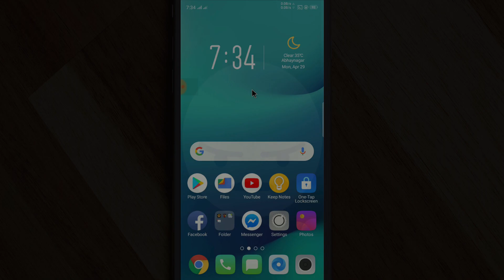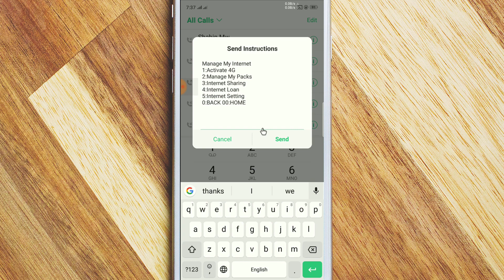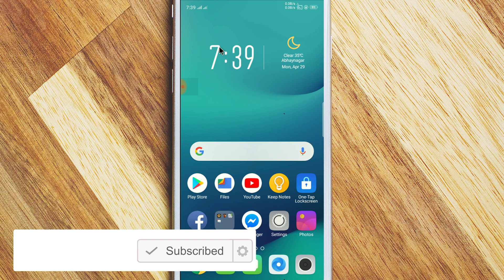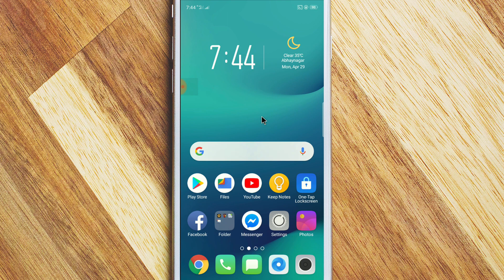কিভাবে বাংলালিংক সিমে ফোরজি চালু করবেন | How to turn on BanglaLink 4G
স্বাগতম বন্ধুরা আপনাদের সবাইকে আজকের টিউটোরিয়ালে। আজকে আপনাদেরকে দেখাবো কিভাবে আপনার বাংলালিংক সিমে 4g এক্টিভেট করবেন। সম্পূর্ণ প্রক্রিয়াটি একদমই সহজ। একটু চেষ্টা করলে আপনারা সকলেই এই কাজটি করতে পারবেন। এর জন্য আপনার অবশ্যই 4g মোবাইল হ্যান্ডসেট এবং 4g মোবাইল অপারেটরের সিম লাগবে। আপনারা অনেকেই ভাবতে পারেন যে আমি 4g সিমে 4g কি জন্য একটিভেট করবো। বিষয়টি হচ্ছে 4g সিমে কিন্তু ডিফল্ট ভাবে ফোরজি চালু করা থাকে না। আপনাকে ম্যানুয়ালি এটা চালু করতে হবে। এই বিষয়টি অনেকেই বোঝেন না। তো আজকে আপনাদের সাথে এই বিষয়টি সম্পর্কে বিস্তারিত আলোচনা করব এই ভিডিও টিউটোরিয়ালে। বর্তমানে মোবাইল নেটওয়ার্ক গুলির ক্রমাগত উন্নতি সাধিত হচ্ছে। বিগত কয়েক বছরের ব্যবধানে আমাদের দেশে থ্রিজি এবং ফোরজি মোবাইল নেটওয়ার্ক আমাদের দেশে এসেছে। এখন আমাদের দেশের অনেকেই উন্নত প্রযুক্তির এই নেটওয়ার্ক ব্যবহার করছে। যার ফলে নিরবিচ্ছিন্ন উচ্চ গতিসম্পন্ন ইন্টারনেট সংযোগ আগের তুলনায় অনেক সহজলভ্য হয়েছে। এখন অনেক গ্রামাঞ্চলে ও থ্রিজি এবং ফোরজি মোবাইল নেটওয়ার্ক পাওয়া যায়। যা আমাদের জন্য অত্যন্ত গর্বের একটি বিষয়। উন্নত বিশ্বের সাথে তাল মিলিয়ে আমাদের দেশের মোবাইল নেটওয়ার্ক ও এগিয়ে যাচ্ছে। একটা সময় ছিল যখন আমাদের দেশে উচ্চ গতির ইন্টারনেট ছিল সোনার হরিণ। কিন্তু এখন আর সেই দিন নেই। আমাদের দেশের মোবাইল অপারেটরগুলো মোটামুটি এখন বেশ ভালই থ্রিজি এবং ফোরজি সার্ভিস দিচ্ছে। যদিও এটা আন্তর্জাতিক মানের নয়। প্রযুক্তির এই নব নব আবিষ্কার আমাদের জীবন যাত্রার মানকে প্রতিনিয়ত উন্নত করে চলেছে। প্রযুক্তির হাজার ও সুবিধার পাশাপাশি কিছু বিড়ম্বনা ও আছে। আমরা প্রতিনিয়ত এত বেশি প্রযুক্তি নির্ভর হয়ে পড়েছি যে নতুন কোন প্রযুক্তি আসলে তা আমাদের আষ্টেপৃষ্ঠে জড়িয়ে ধরে। যার ফলে যাদের প্রযুক্তি জ্ঞান কম তাদের এই নতুন প্রযুক্তির সাথে তাল মেলাতে হিমশিম খেতে হয়।

আপনারা যারা নতুন ফোরজি ইন্টারনেট ব্যবহার শুরু করেন তাদের একটি কমন সমস্যা হচ্ছে নেট কানেক্ট করলে ফোরজি নেটওয়ার্ক পায় না। যার কারণ হচ্ছে ফোরজি সিমে ডিফল্ট ভাবে ফোরজি চালু না থাকা। আজকের টিউটোরিয়ালে এই বিষয়টি আমি আপনাদেরকে পুরোপুরি সমাধান করে দেবার চেষ্টা করবো। এজন্য এই টিউটোরিয়ালটি অবশ্যই শুরু থেকে শেষ পর্যন্ত দেখবেন। অন্যথায় আপনারা এই সমস্যার সম্পূর্ণ সমাধান পাবেন না।

ভিডিওটি লাইক করবেন এবং অবশ্যই ভিডিওটি আপনার বন্ধুদের সাথে শেয়ার করবেন।